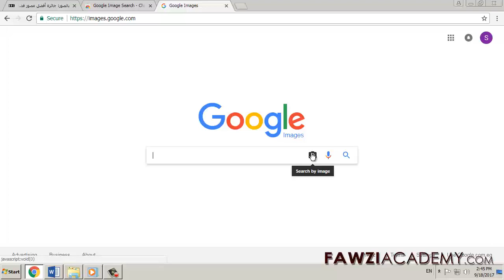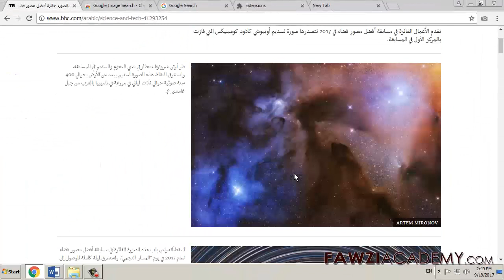IT_Google immagini_Ricerca per immagini_ Come ricerca tramite immagine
ricerca tramite immagine, Come cercare per immagine, la ricerca di immagini di Google è la migliore per trovare immagini con ricerca di immagini inversa. È possibile utilizzare una ricerca di immagini come ricerca inversa o ricerca inversa per trovare la relativa ricerca di immagini e la ricerca di foto da tutto il Web.

Clicca qui per visitare il sito di FawziAcademy.

Fawziacademy usa il traduttore google come e l'applicazione google translate per la traduzione e la voce